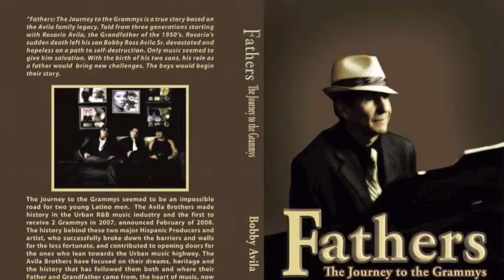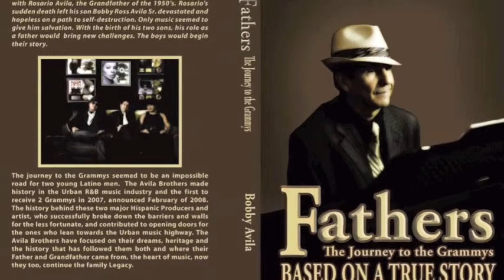Cal State San Bernardino University / Coyote Radio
Radio Interview, Fathers The Journey, Motion Picture coming Soon. Based from the book, Fathers The Journey To The Grammys